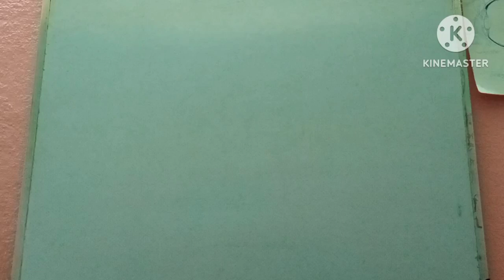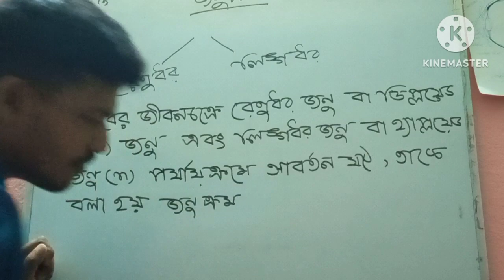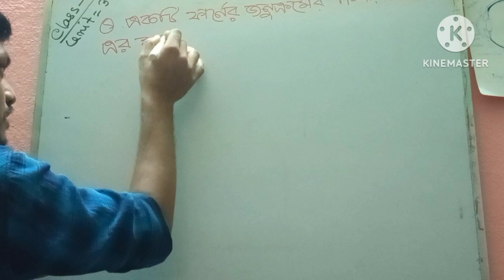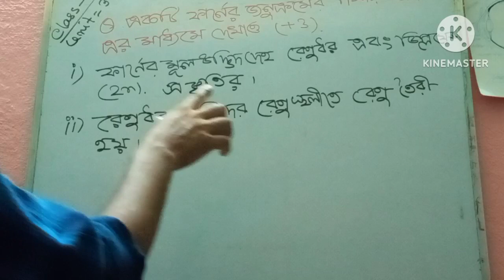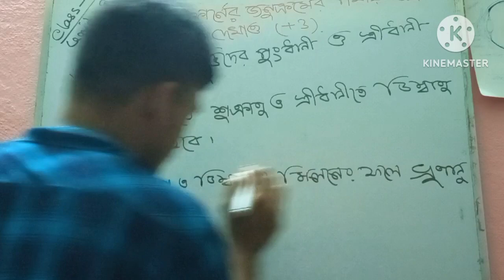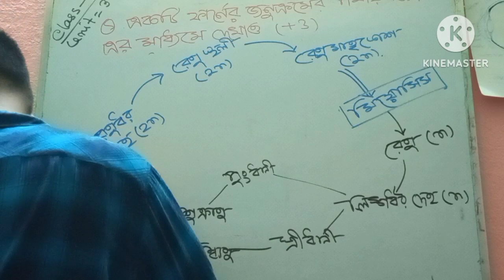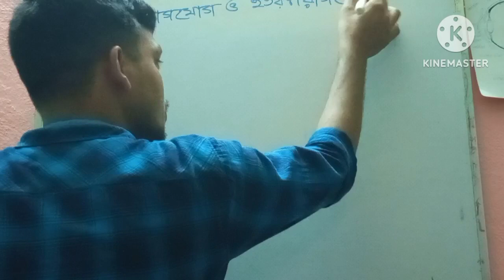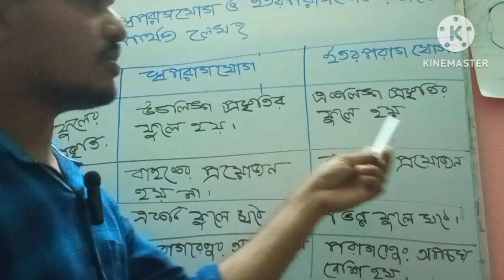ফার্নের জনুক্রম চিত্রের সাহায্যে আলোচনা /alternation of generation /Biobangla /Gurukulstudy05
I am surojit sarkar and my channel name Biobangla. In this video I explain alternation of generation and fern er alternation of generation drawing chrat.
All video mostly related with biology. Contents of the video helf students to understand biology thought bengali version. Madhyamik gather information of biology in Indian bengali languages. This content is WBBSE new syllabus purpose.

19.